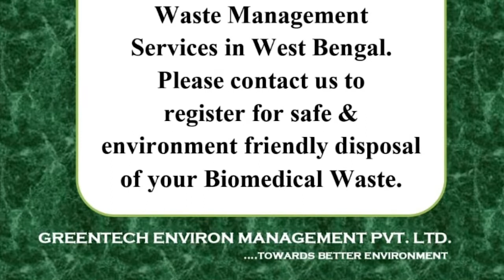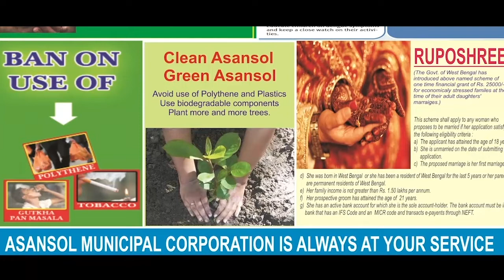বৃষ্টি ছাড়াই আজমেঢ়ে বন্যা!|FLOOD AT AJMER WITHOUT ANY RAIN!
লোকেশ ব্যাস, রাজস্থান:  খাজা মইনুদ্দিন চিস্তির শহরে বন্যা। না বৃষ্টি বা কোনও প্রাকৃতিক দুর্যোগ নয়। অত্যাধিক চাপে আজমেঢ় শহরের সবচেয়ে বড় জলের পাইপ লাইনে বিস্ফোরণ। পাইপ লাইন ফেটে ৫ থেকে ৭ ফিট ওপরে লাফিয়ে উঠল জলের তোড়। আদর্শ নগর মেন রোড মুকুন্দ গার্ডেনের সামনে পাইপ লাইন বিস্ফোরণে জলের তোড়ে ব্যাপক যানজট। রাস্তায় বয়ে গেল কয়েক হাজার লিটার জল। জলমগ্ন রাস্তায় নাকাল মানুষজনও।